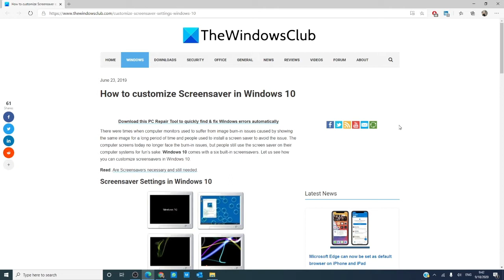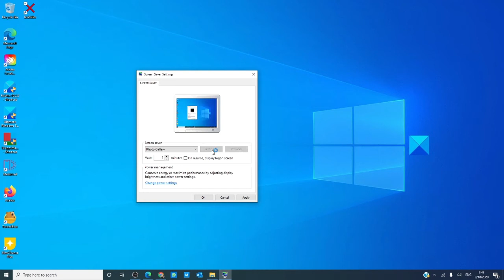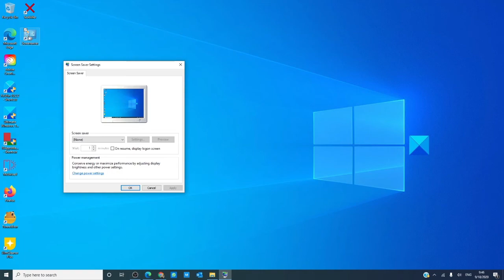How to customize Screensaver in Windows 10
There were times when computer monitors used to suffer from image burn-in issues caused by showing the same image for a long period of time and people used to install a screen saver to avoid the issue. The computer screens today no longer face the burn-in issues, but people still use the screen saver on their computer systems for fun’s sake. Windows 10 comes with a six built-in screensavers.

To learn how to customize Screensaver in Windows 10,